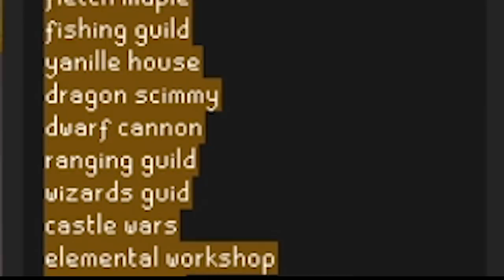Putting This Big Brain to Good Use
I am having a stupid amount of fun streaming this dumb game, I can barely keep my eyes off it, so here's the silly progress from day 3 and 4.